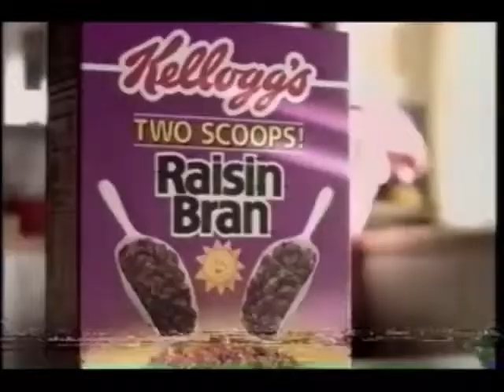Kellogg - "Raisin Bran" (1998)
Kellogg's Raisin Bran will help you prepare in the morning, it will give you two scopes ahead start in the morning.